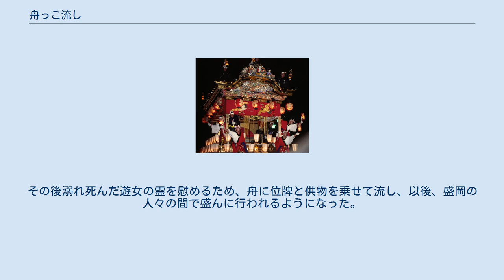舟っこ流し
舟ッコ流し（ふねっこながし）は、岩手県盛岡市に藩政時代から伝わる送り盆行事。
盆の送り火・精霊舟の一種である。
毎年、多くの観光客が訪れる。
 主に町内会単位、または寺院で当該有縁の故人の戒名や何某家先祖代々の霊と書いた札や遺影を舟に張り、提灯、紙花などで舟全体を飾り故人を供養する。
船首は龍頭を模したものが多い。
これを「舟ッコ」と称する。
一艘の舟ッコのサイズは概ね2～3m程度である。
作成された舟ッコは迎え盆の日から送り盆の朝まで、当該有縁場所（町内会のある場所など）の寺院・公民館などに展示する。
展示している場所で供養の受付も行われる。
舟ッコは送り盆の日の夕方から夜にかけて、北上川明治橋上流付近（浮島公園跡）に並べられ、読経ほか一連の儀式が終わった後、褌姿の男たちによって川へ運ばれ、火をつけて流される。
舟ッコには通例花火や爆竹などが仕掛けられてあり、北国の短い夏を惜しむ恒例行事として知られている。
かつて、舟ッコはそのまま流されていたが、近年では環境保護の観点から、ほぼ全て燃えるのを待って下流で引き上げられる。
2018年（平成30年）の盛岡の舟ッコ流しでは13艘が流された。
近年まで、北上川上流の夕顔瀬付近でも行われたが、現在は行われていない。
また、南部家のルーツである甲斐国（山梨県）との交流により、平成に入ってから「投げ松明」が催されるようになった。
 2019年(令和元年)は台風10号の影響で、翌日8月17日に延期された。
 盛岡藩四代藩主だった南部行信の娘が享保年間に川施餓鬼の大法事を行ったのが始まり。
1815年（文化12年）に津志田遊廓の遊女らの乗った舟が、氾濫した北上川で転覆。
その後溺れ死んだ遊女の霊を慰めるため、舟に位牌と供物を乗せて流し、以後、盛岡の人々の間で盛んに行われるようになった。
 Noは2018年度の出走順、展示場所は2018年度実績。